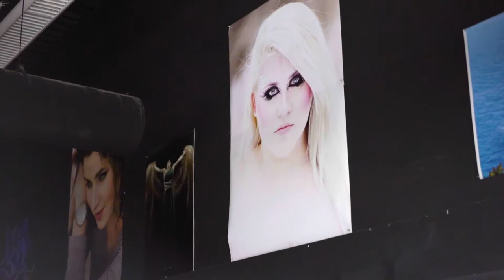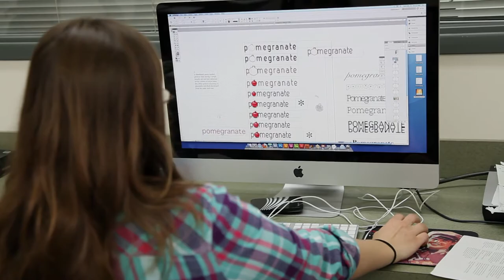Photography and Digital Art | Maryville University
Maryville offers an innovative BFA within the exciting, relevant and creatively rich field of Photography and Digital Art. In this program, students prepare for professions within the broad fields of photography, videography and installation, as well as secondary areas in photographic visual styling, digital illustration, digital image postproduction and social visual media management.

Successful graduates of this program represent a new generation of artist—a creative who thinks critically, and who has career options in the rapidly growing fields of visual media production and management. This program also attracts students with a passion for studio art, an independent spirit, aspirations of professionally exhibiting in galleries, and acceptance into MFA programs.